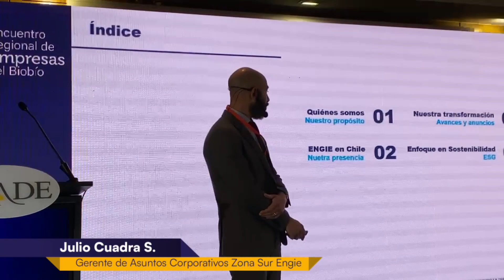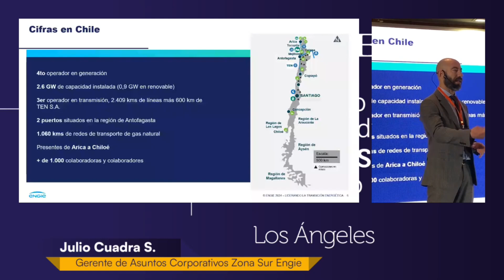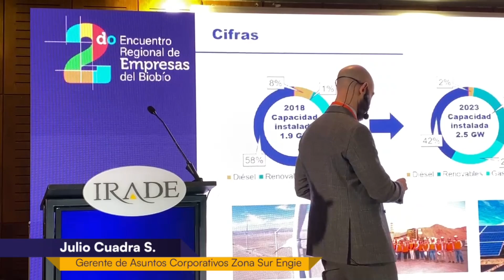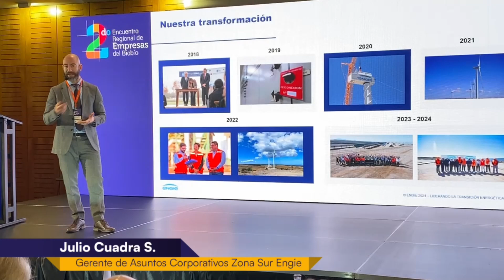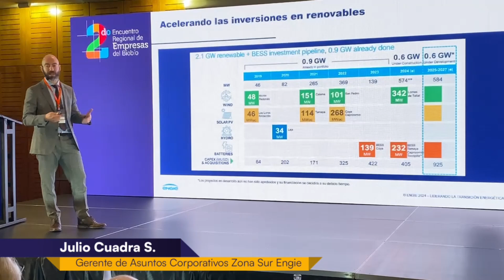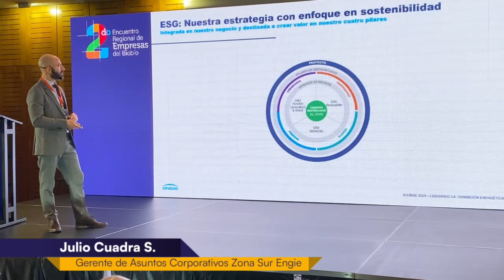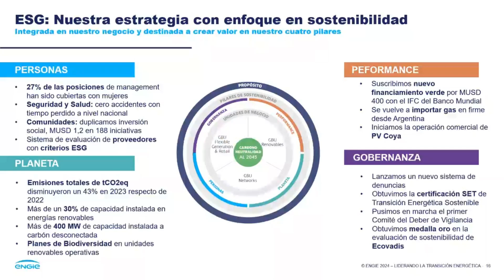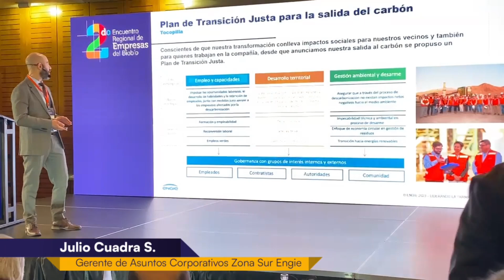Presentación Julio Cuadra, Gerente de Asuntos Corporativos Zona Sur Engie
ENGIE Energía Chile, es una subsidiaria del grupo ENGIE, el mayor productor independiente de energía del mundo, cuyo propósito es acelerar la transición hacia una economía carbono neutral.
Actualmente ENGIE es uno de los generadores de electricidad más importante de Chile